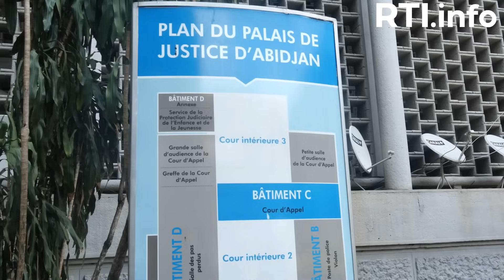La Cour d’Appel d’Abidjan donne le verdict final sur l'affaire de fraude sur les passeports